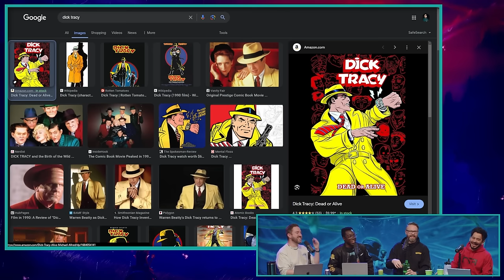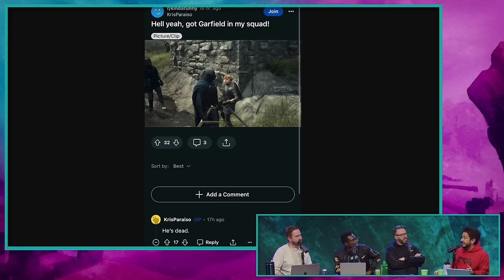When Will We Stop Playing Video Games? - Kinda Funny Gamescast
Sign up for the Kinda Funny Membership to get ad-free shows, live recordings, and daily Greg Miller vlogs.

We are getting older. But are we getting TOO old? Is that even a thing?